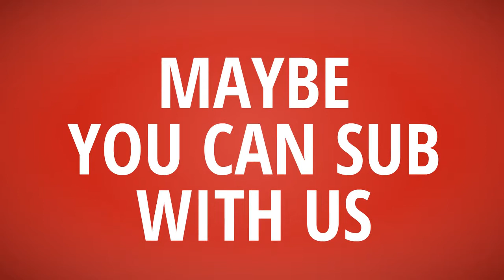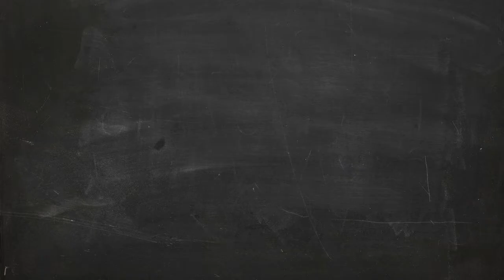T-Shirt Daily #117【Happy Vampire T-Shirt】Design ur Tshirt life - Unique Tshirt Unique Life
- !beer
- !pizza
- !weather (your city)
- !(your country)